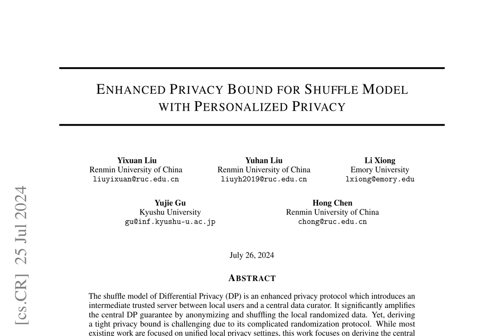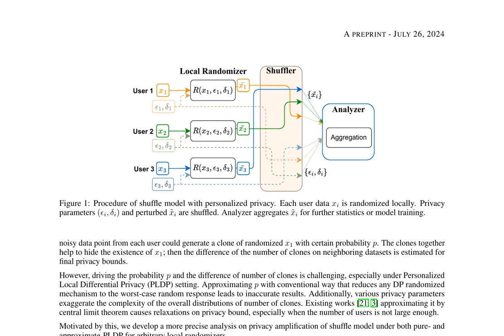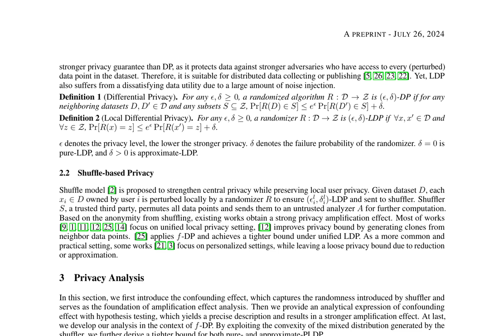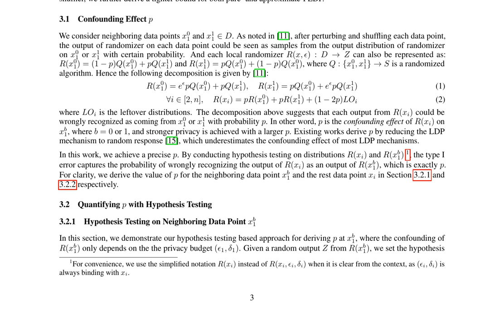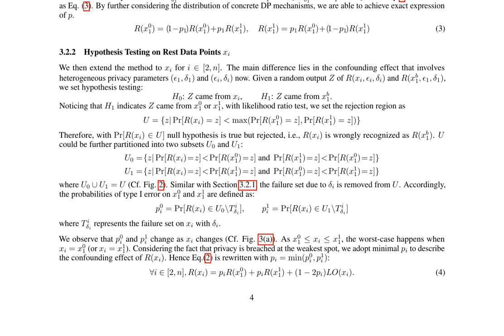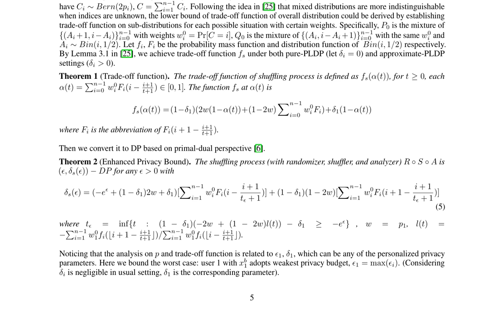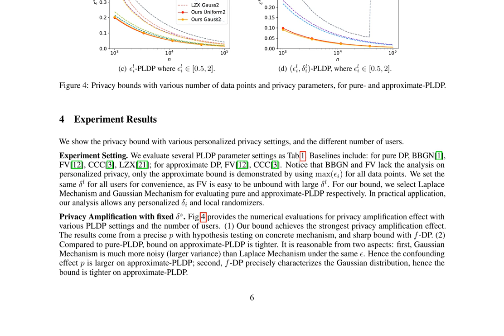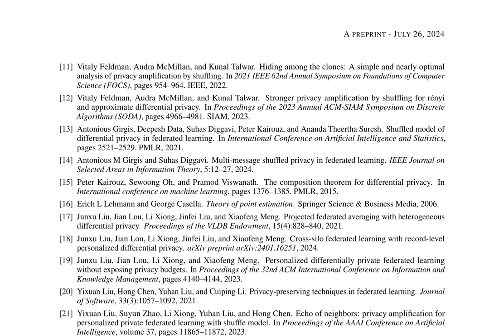Enhanced Privacy Bound for Shuffle Model with Personalized Privacy - ArXiv:2407.18157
Title: Enhanced Privacy Bound for Shuffle Model with Personalized Privacy

Authors: Yixuan Liu, Yuhan Liu, Li Xiong, Yujie Gu, Hong Chen

Abstract:
The shuffle model of Differential Privacy (DP) is an enhanced privacy protocol which introduces an intermediate trusted server between local users and a central data curator. It significantly amplifies the central DP guarantee by anonymizing and shuffling the local randomized data. Yet, deriving a tight privacy bound is challenging due to its complicated randomization protocol. While most existing work are focused on unified local privacy settings, this work focuses on deriving the central privacy bound for a more practical setting where personalized local privacy is required by each user. To bound the privacy after shuffling, we first need to capture the probability of each user generating clones of the neighboring data points. Second, we need to quantify the indistinguishability between two distributions of the number of clones on neighboring datasets. Existing works either inaccurately capture the probability, or underestimate the indistinguishability between neighboring datasets. Motivated by this, we develop a more precise analysis, which yields a general and tighter bound for arbitrary DP mechanisms. Firstly, we derive the clone-generating probability by hypothesis testing %from a randomizer-specific perspective, which leads to a more accurate characterization of the probability. Secondly, we analyze the indistinguishability in the context of $f$-DP, where the convexity of the distributions is leveraged to achieve a tighter privacy bound. Theoretical and numerical results demonstrate that our bound remarkably outperforms the existing results in the literature.